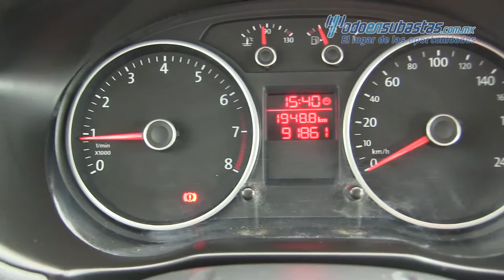VW / Gol Sedán CL L4 2014